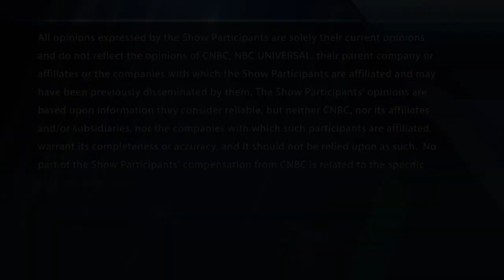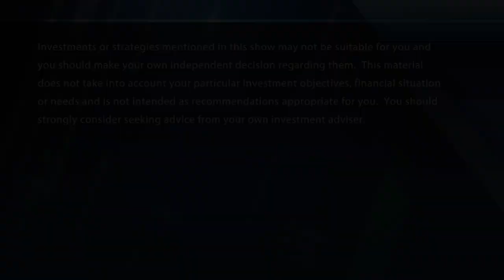Disney's Bob Iger details plans at Morgan Stanley's TMT conference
CNBC's Robert Frank reports on investment taxes and Pres. Biden's budget. With CNBC's Tyler Mathisen and the Fast Money traders, Tim Seymour, Jeff Mills, Julie Biel and Guy Adami.